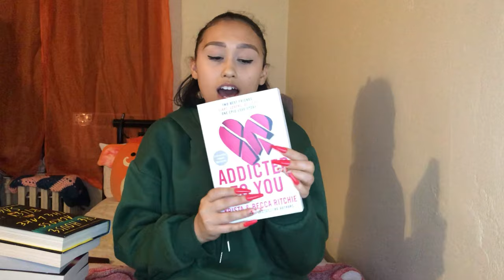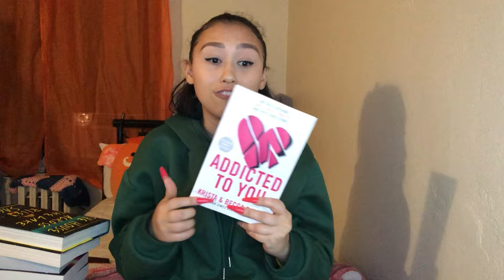march tbr | thriller, spicy, & more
thank you so much for tuning into my video!